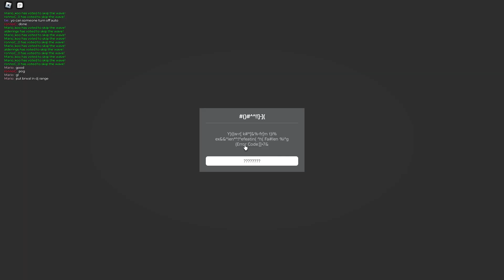HIDDEN WAVE ON WRECKED BATTLEFIELD | Tower Defense Simulator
OK this so mode is really a DPS check man. (AFK is free)
0:00 - Loading In/Triggering it
0:18 - Normal Fallen
21:18 - Pre-Intro of Hidden Wave
21:42 - Intro of Hidden Wave
22:14 - Wave ???/Hidden Wave
25:52 - End